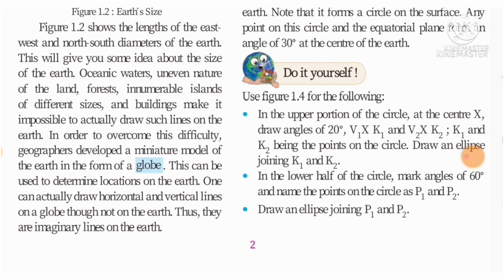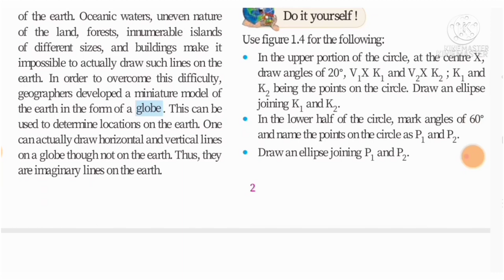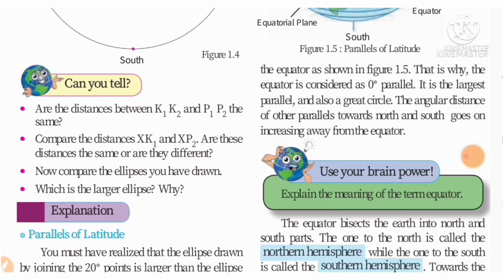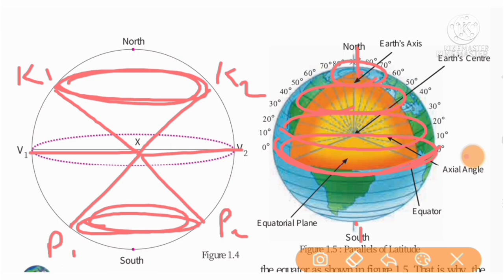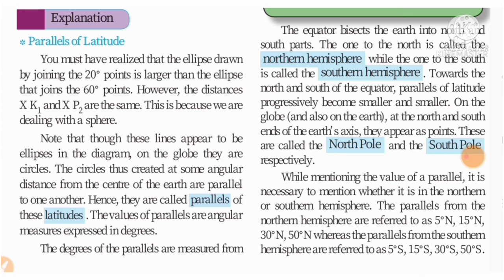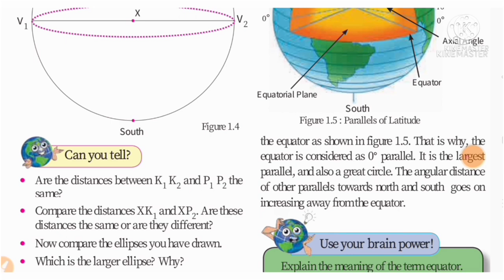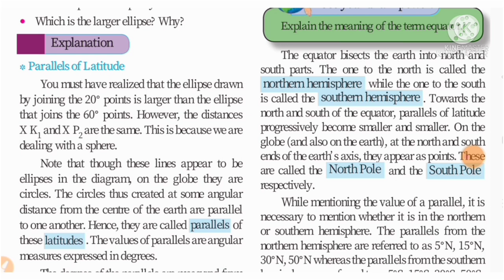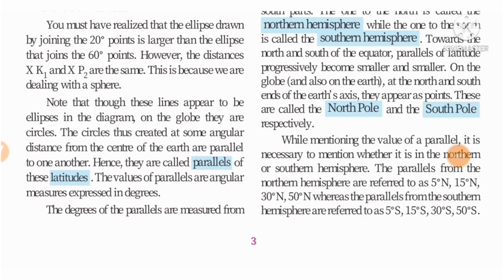STD 6 Geography Lesson No-1 The Earth and the Graticule Lecture 2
class 6 Geography Lesson No-1 The Earth and the Graticule Lecture 2
standard 6 Geography Lesson No-1 The Earth and the Graticule Lecture 2
STD VI Geography Lesson No-1 The Earth and the Graticule Lecture 2
class VI Geography Lesson No-1 The Earth and the Graticule Lecture 2
The Earth and the Graticule class 6 Geography
The Earth and the Graticule standard 6 Geography
The Earth and the Graticule STD 6 Geography
Swati's classes